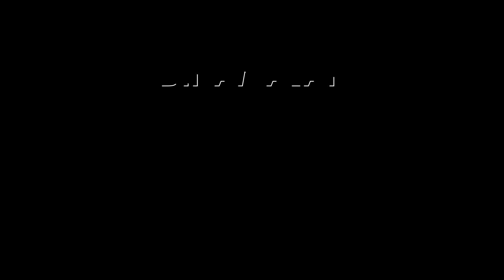ஆணையரை நீக்குவோம்.. எச்சரித்த நீதிமன்றம்.. கண் விழிக்குமா தமிழக அரசு? | Amaruvi Devanathan Exclusive